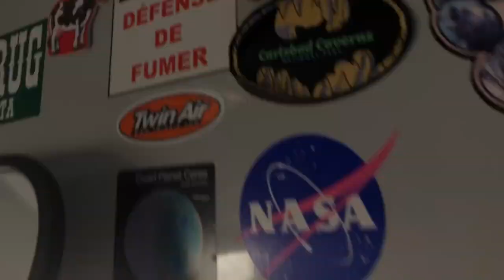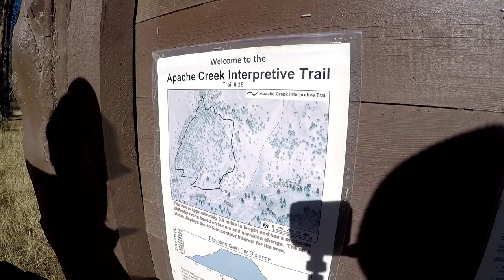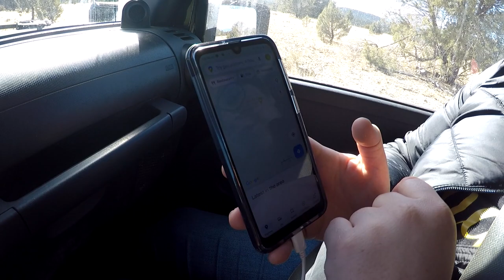apache creek NM